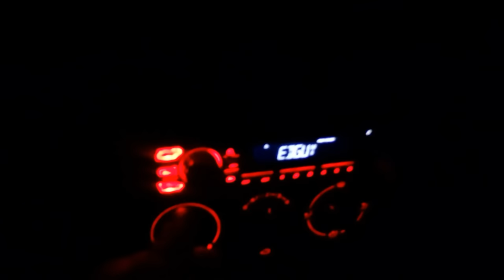Keskiviikon pätkiä- ooppeli muutamalla kympillä